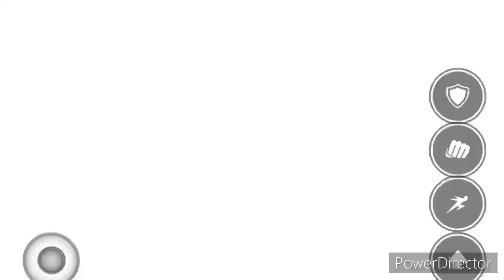👊 The Strongest Battleground | Saitama serious mode NEW MOVE👊